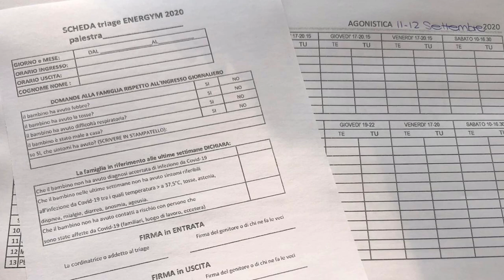Emergenza Covid-19: Come comportarsi in palestra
Importantissimo per tutti i nostri atleti!